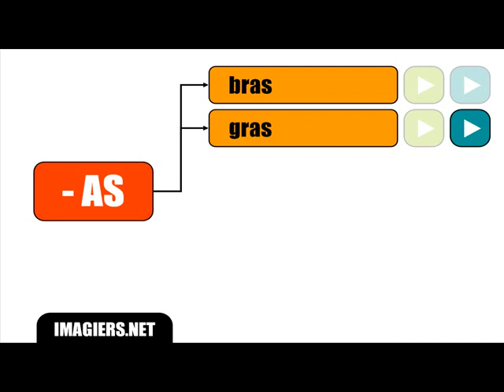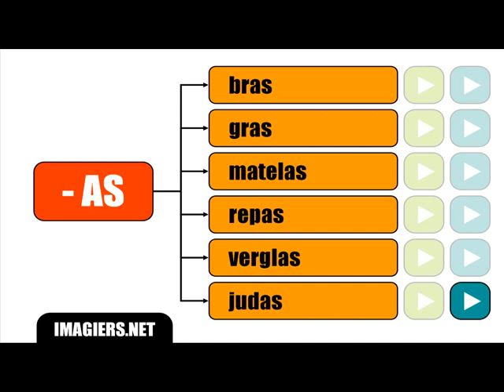French lesson with me = Final letter not pronounced